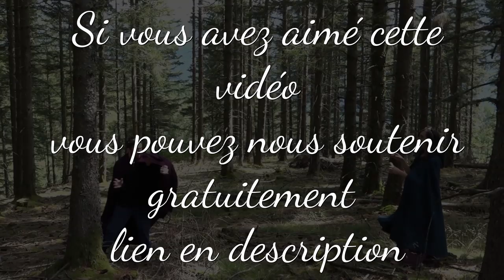MULAN LIVE - YA PA MUSHU C PA MULAN !? Disney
remerciements aux acteurs, scientigeek,captainluc mouse,epic,et notre phoenix d'amouuuuur et la musique de rifyz  Going Bad
Réseau sociaux :
Pour nous soutenir :
Nous contactez :
►Skype : LesSuccesseurs
Remerciement :
/!\ IMPORTANT /!\